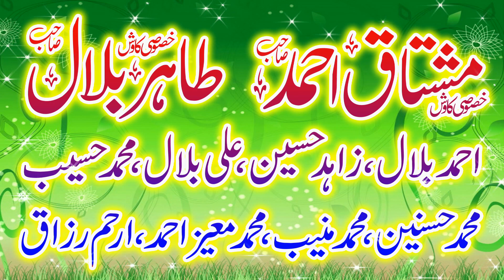Latest Speech | Molana Hafiz Usman Latif Azhar | 15 11 2022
Molana Hafiz Usman Latif Azhar Sahib

Muhammadi Pur : 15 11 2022